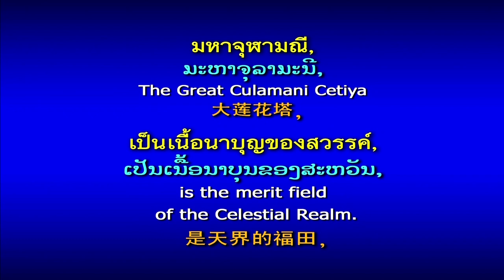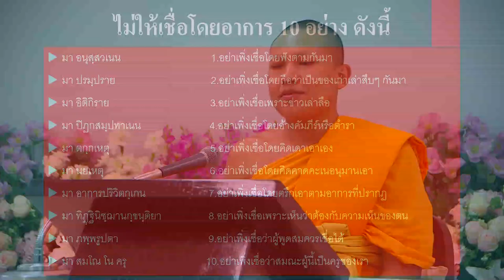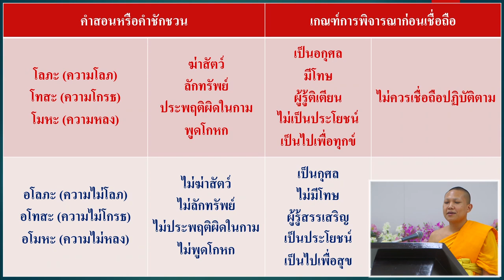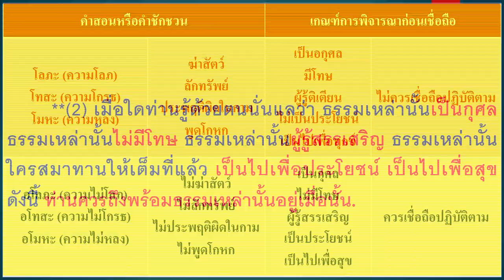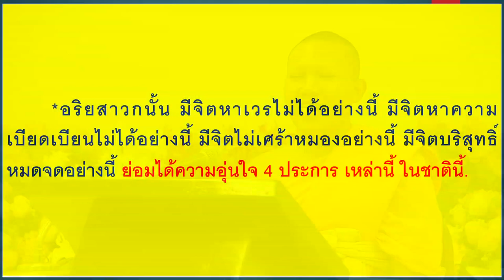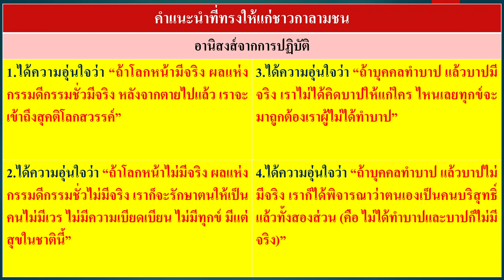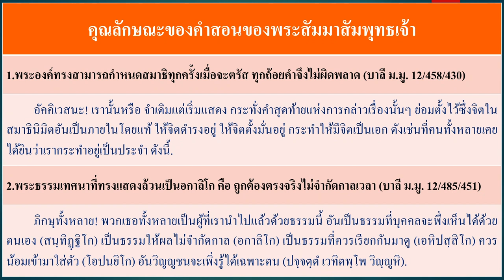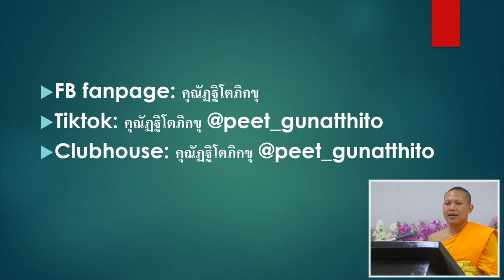อะไรคือหลักก่อนปักใจเชื่อ โดย พระมหาณัฐพงศ์ คุณฏฺฐิโต 21 ม.ค. 2565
รายการธรรมะเพื่อฟื้นฟูพระพุทธศาสนาและศีล  ธรรมโลก มากมายไปด้วยสาระ และธรรมะบันเทิง มีเพลงธรรมะ มีภาพ มีพูด โดย พระมหาณัฐพงศ์ คุณฏฺฐิโต โรงเรียนอนุบาลฝันในฝันวิทยา